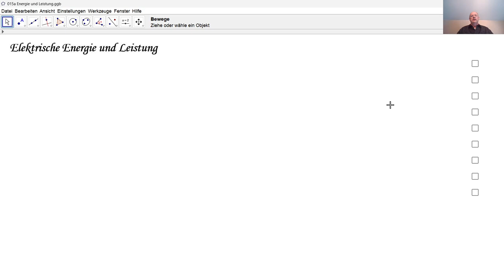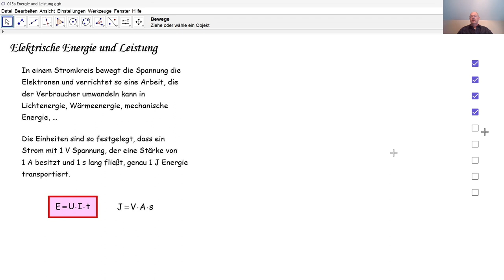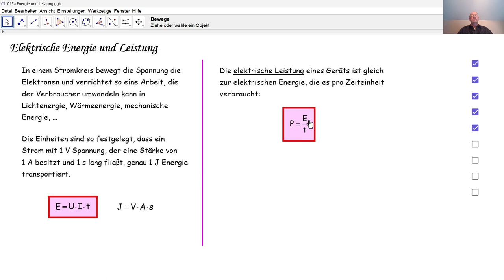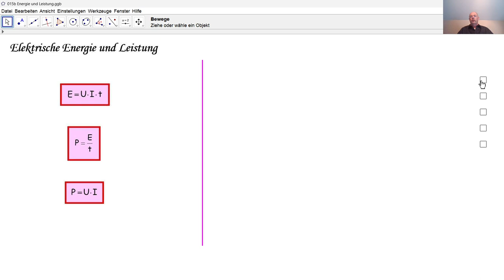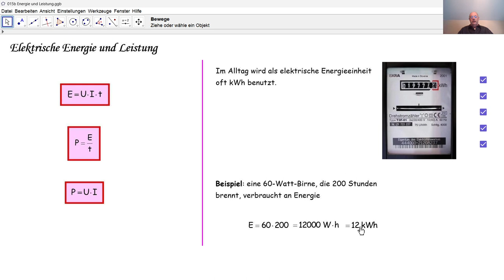Physik 3PhD082 Elektrische Energie und Leistung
Was ist elektrische Energie? Wie berechnet man eine elektrische Energie? In welcher Einheit drückt man eine elektrische Energie aus? Was ist elektrische Leistung? Wie berechnet man eine elektrische Leistung? In welcher Einheit drückt man eine elektrische Leistung aus? Wie ist die alltägliche Einheit kWh zu deuten?